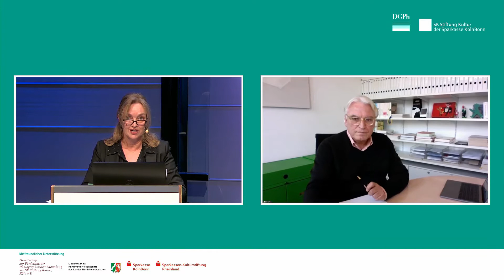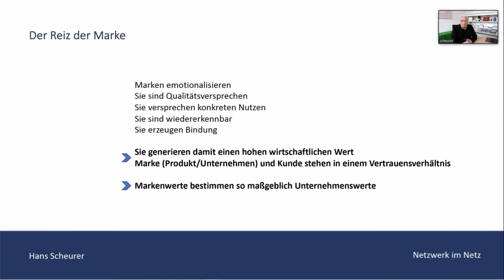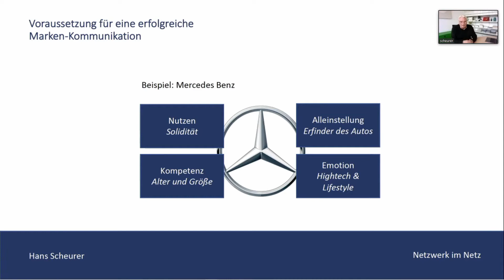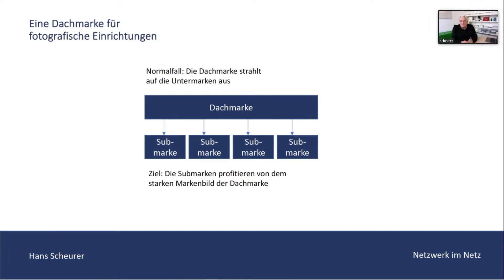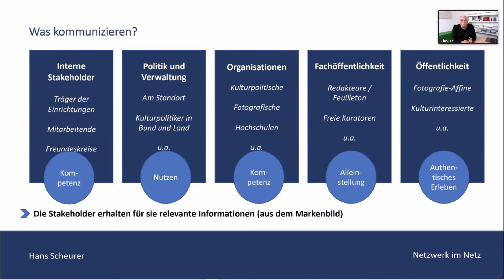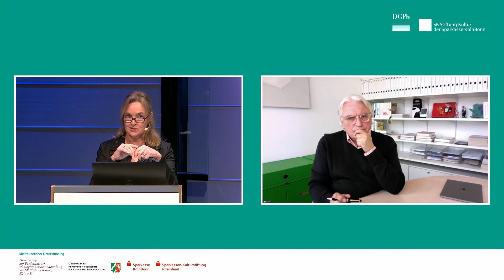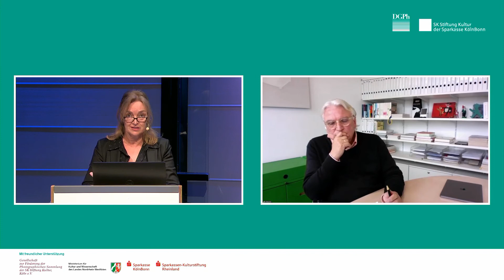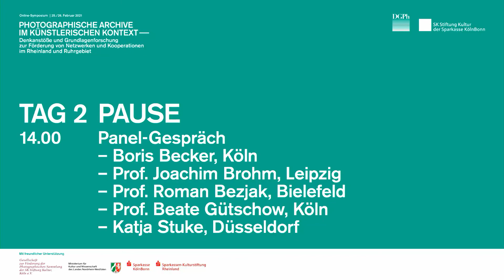11 Dachmarkenstrategie für Institutionen mit photographischem Schwerpunkt an Rhein und Ruhr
Vortrag von Prof. Dr. Hans Scheurer

Der Reiz der Markenstrategie hat längst den Kulturbetrieb erreicht. Große Hersteller machen es vor: Marken emotionalisieren, sie stehen für ein Qualitätsversprechen, verheißen Nutzen und erzeugen Kundenbindung über Identifikation. Damit produzieren sie einen Wert – den Markenwert, der den ökonomischen Wert eines Unternehmens bei Weitem übersteigen kann. Unternehmen, die ökonomisch eigentlich pleite sind, können so an der Börse Rekorde einfahren. Der Imagination einer starken Marke sei Dank. Zu verlockend sind die Verheißungen der Markenpolitik auch für den Kulturbetrieb: Museen, Konzerthäuser, Künstler werden als Marke „geführt“. Und wenn dies professionell geschieht, ist zumindest die öffentliche Aufmerksamkeit gesichert – oft auch der ökonomische Erfolg. Doch eine erfolgreiche Marke muss in ihrer DNA entsprechende Marken-Anlagen besitzen. Und Kommunikation sowie Markenführung müssen strategisch und kongruent sein. An der Nichtberücksichtigung dieser Faktoren scheitern gerade Kulturbetriebe oft.

Prof. Dr. Hans Scheurer studierte Medienwissenschaft, Germanistik und Geschichte. Er promovierte über „Die Industrialisierung des Blicks – Zur Kultur- und Mediengeschichte der Fotografie“. Hans Scheurer ist Autor in der Redaktion Kultur und Wissenschaft des WDR, Herausgeber von Photomonographien und Fachbüchern zur Kommunikation. Von 2009 bis 2014 war er Beiratsvorsitzender der Photographischen Sammlung/SK Stiftung Kultur. Er ist Inhaber einer Design-Agentur und einer Agentur für Kommunikationsberatung und seit 2008 Professor für Kommunikationsmanagement.

Zum Symposium:
Eine Vielzahl aktueller und zukunftsweisender Aspekte betreffend der Bewahrung, Sicherung und Präsentation von photographischen Werken stand im Mittelpunkt eines zweitägigen Online-Symposiums unter Thema „Photographische Archive im künstlerischen und kulturellen Kontext“, zu dem die Photographische Sammlung/SK Stiftung Kultur und die Deutschen Gesellschaft für Photographie (DGPh) am 25./26. Februar 2021 eingeladen hatten.

Auch die damit verbundenen institutionellen Erfordernisse wurden in den zehn Vorträgen und zwei Panel-Gesprächen hervorgehoben, die wir hier in Einzelvideos gesondert präsentieren: Insgesamt 20 Expert*innen aus unterschiedlichen Museen, Institutionen und Unternehmen, sowie Künstler*innen/Photograph*innen aus Berlin, Bielefeld, Bonn, Düsseldorf, Essen, Hamburg, Köln, Leipzig und Amsterdam kamen zu Wort.
Die Moderation an beiden Tagen: Claudia Dichter, Journalistin und Kunstkritikerin.